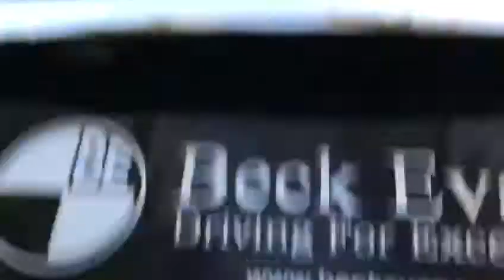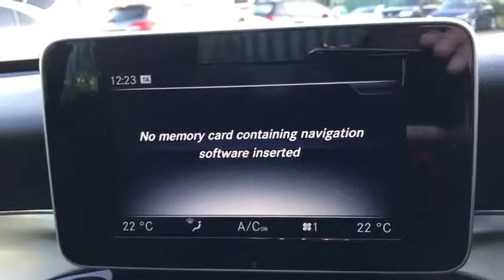2015 65 MERCEDES-BENZ C CLASS 2.1 C220 D SPORT 4d AUTO 170 BHP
1 owner from new with Full Mercedes Benz service history, 17 inch 5 Double Spoke alloys, with Black Artico leather heated front seats, reverse camera, active park assist, front and rear park distance, 7 speed gearbox, multifunction steering wheel, cruise control, paddle shift controls, climate controlled air conditioning, Bluetooth, LED daytime running lights, Radio and single CD player, auto dimming rear view mirror, electric folding mirror, through load feature, rain sensor wipers, Eco Start/stop function, *Admin Fee applies, please note, not all cars are kept on site please call to make appointment and to avoid disappointment. pre delivery check, This vehicle will be sold with the benefit of An Optional 24 MONTH EXTENDED WARRANTY WITH MAIN DEALER LABOUR RATES, charged at an additional 899, Hpi Checked, Part Exchanges Welcome. Low Rate Finance/PCP Finance Options Available, Over 100 Cars and Up To 50 pictures Available Visit Our call now Tel: BUY WITH CONFIDENCE BECK EVANS A FAMILY RUN BUSINESS PROVIDING PRESTIGE SALES AND SERVICE ESTABLISHED 1970 BUY WITH CONFIDENCE BECK EVANS A FAMILY RUN BUSINESS EST 1970, VAT QUALIFYING/RECLAIMABLE IF EXPORTED AND BUSINESS USE ONLY 2018 CAR DEALERS AWARDS WINNERS, BUY WITH CONFIDENCE BECK EVANS A FAMILY RUN BUSINESS EST 1970, peace of mind with total cover/protection available, gap rti, paint protection, extended warranties/main dealer labour rates. Keep your capital working for you with competitive payment options available from Beck Evans, let us quote you.